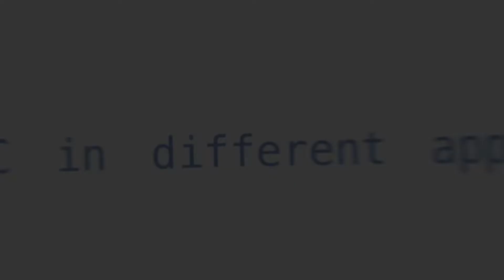{My oc in different apps}